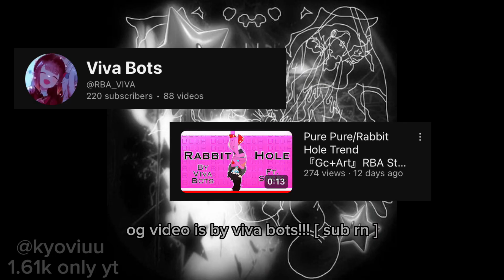greenscreening my bsfs video ?!